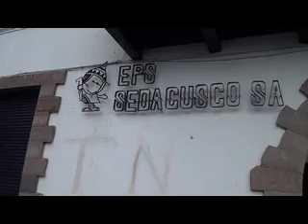03POR CULPA DE LA SUNASS CONTINUA PROBLEMAS POR LAS TARIFAS DE AGUA POTABLE